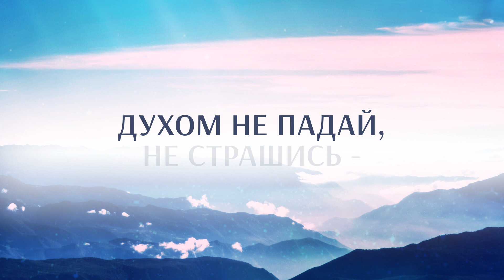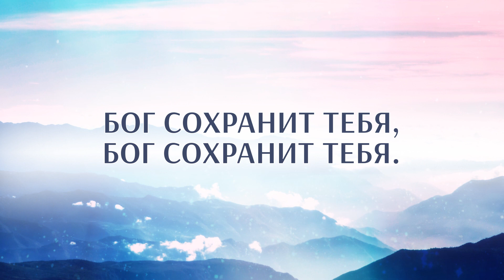КАРАОКЕ – Духом не падай (минус)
Дорогие друзья, если Вам понравилось это видео, и Вы его скачали, - поддержите нас "лайком" или напишите комментарий под этим видео. Благодарим!

Духом не падай

1. Духом не падай, не страшись -
Бог не забыл тебя.
В скорби сердечной ты молись -
Он сохранит тебя.

Припев:
Всюду с тобой
В жизни земной.
Бог сохранит тебя,
Бог сохранит тебя.

2. С верою путь совершай -
Планы свои Ему предай -
Он сохранит тебя.

3. Не устрашайся тьмы вокруг -
Руку протянет Он как Друг,
Он сохранит тебя.